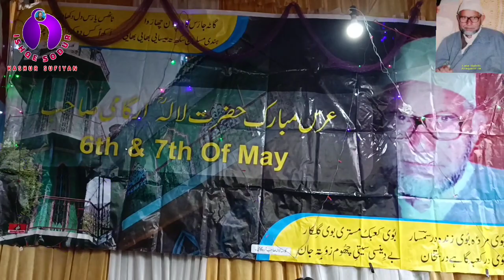singer farooq ahmad ganie kalam lal soab arghan